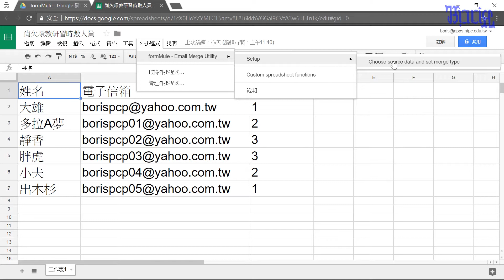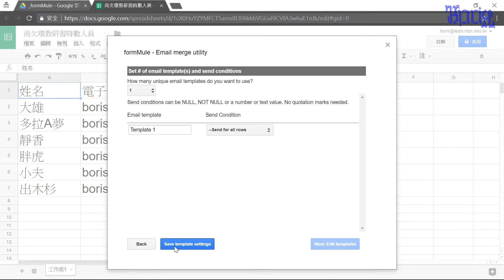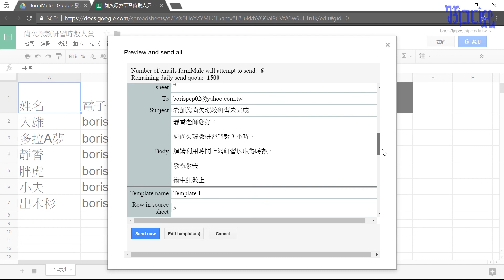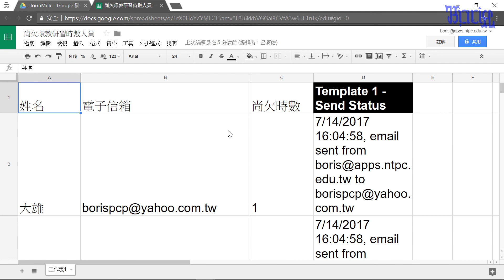將電子郵件進行合併列印並寄送：formMule - (03)使用 formMule 進行信件的合併與寄送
本影片在說明如何使用 formMule 將信件進行合併列印後再寄出。